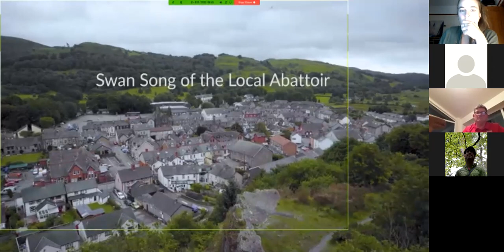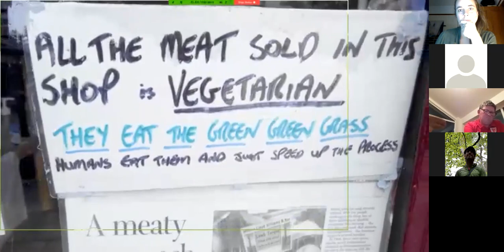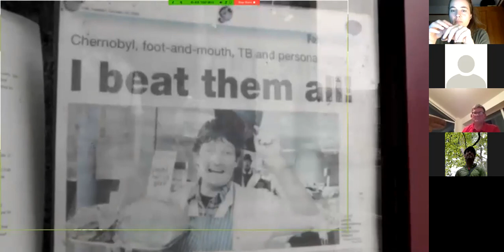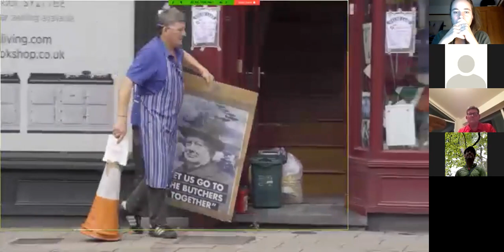NRFC 2020 - The value and vulnerability of the small abattoir: Screening and Q&A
The value and vulnerability of the small abattoir: Screening and Q&A
Hosted by Alex Genova with experts

Covid 19 has shown how important short supply chains and localised food systems are to the future of food security in the UK – and small abattoirs are an integral part of this.

The session will include a short film that shows the value and vulnerability of the local abattoir through the eyes of William Lloyd Williams, a charismatic Welshman who has been battling to keep his meat purveyor business in Machynlleth, mid-Wales open for 40 years. All the livestock he slaughters—including animals he rears himself— are grass-fed on farms within a 20-mile radius, most fewer than 10 miles away. But businesses like his are now few and far between—there has been a 99% decrease in small abattoirs in the UK since the 1930s. What does this mean for the future of sustainable and animal welfare friendly farming in Britain?

Speakers/hosts:

Alexandra Genova is an independent journalist and filmmaker with more than seven years experience based in London and New York, working for platforms including Al Jazeera, National Geographic, TIME, New York Times, and the Guardian. She has a particular interest in social justice, agriculture and indigenous peoples and is working on a series of short films that explore issues relating to the UK’s farming industry, as well as producing a feature documentary about the Mursi, an agro-pastoralist tribe in southern Ethiopia. You can see more of her work

William LLoyd-Williams owns the last independent small abattoir and butcher in Montgomeryshire, Mid-Wales. Founded in 1959 by Wil’s Grandfather, this family business has supplied meat and other produce to the people of the Dyfi Valley – and beyond – for over 40 years, in times which have seen Welsh agriculture undergo remarkable changes. It has survived those changes – and the crises that have affected farmers and butchers alike – through a combination of determination, customer loyalty and the quality of the products sold.

Phil Brooke, from Compassion in World Farming, works to develop the animal welfare knowledge base in CIWF research department, providing technical support for colleagues and journalists. After studying environmental science at university, Phil decided on a career in animal welfare education and was a science teacher for 20 years. He has now worked for Compassion for over two decades. In his spare time he works on the development of a website – Fish Count – which addresses the welfare of fish caught in commercial fishing.

Rhodri Lloyd-Williams is a Welsh mountain lamb farmer of Moelgolomen farm in Talybont, mid-Wales. Moelgolomen has been fully organically certified since 1999 and over the last few years they have planted tens of thousands of trees in forests and hedgerows to create miles of wildlife corridors for animals to travel through and reside within. The farm offers box schemes where the meat is delivered fresh, never frozen and uses Wil Lloyd’s abattoir for kills. The farm has a hydro-scheme that for the vast majority of the year produces all the electricity they need, it also powers their electric car, which means their local lamb deliveries create 0% pollution.